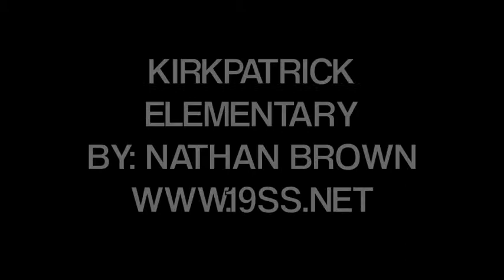NATHAN BROWN - KIRKPATRICK MIDDLE SCHOOL MURAL - NASHVILLE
I was asked to produce a series of murals for a middle school in Nashville, TN and this is a time-lapse for one of them.